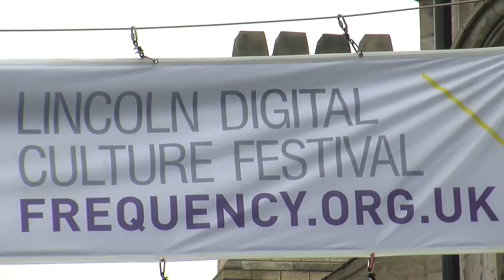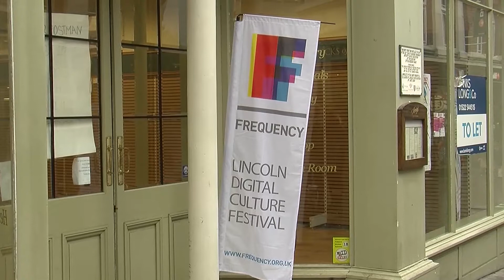LOUISE BROOKS FREQUENCY FESTIVAL PKG